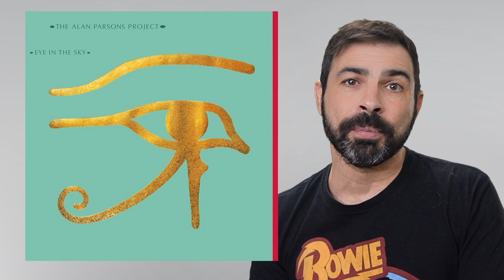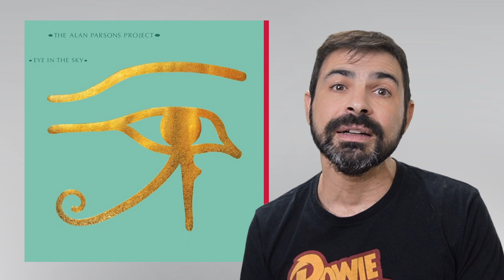La Simbología en The Alan Parsons Project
En este video, siguiendo con The Alan Parsons Project, jugamos a ver relaciones en las letras, las portadas y los títulos de entre la discografía de The Alan Parsons Project con la simbología Masónica.
Os adjunto el enlace para la lista de reproducción sobre toda la discografía de The Alan Parsons Project que hemos hecho en el canal, donde describimos cada detalle álbum a álbum:

Os adjunto información sobre mi asesor especializado de temática simbólica, José Luis Leal y un enlace a su último libro Geocósmicas del Grial